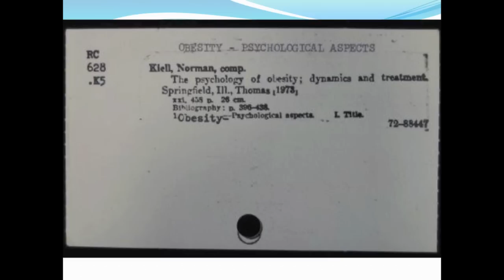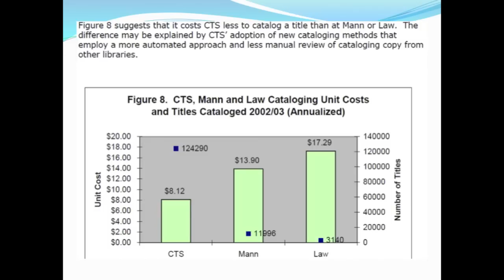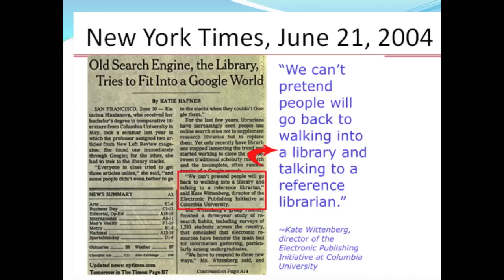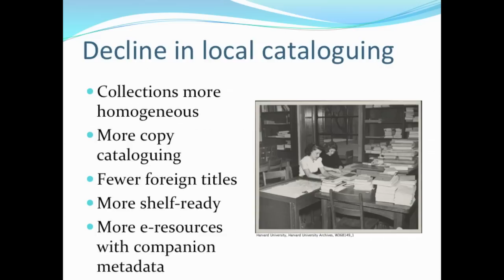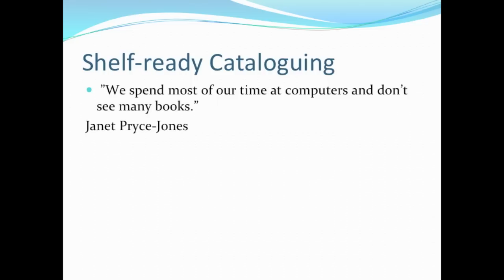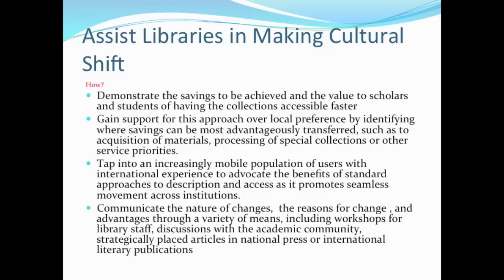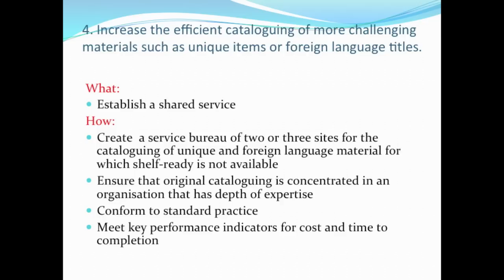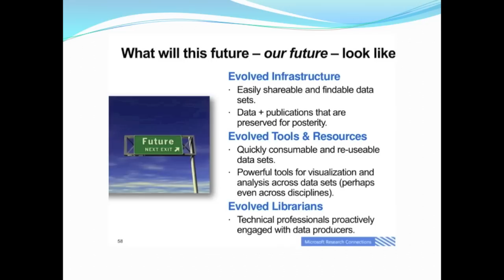RLUK Conference 2012 - Sarah Thomas, Bodleian Libraries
Springboard to a New Model of Access
Sarah Thomas
Bodleian Libraries